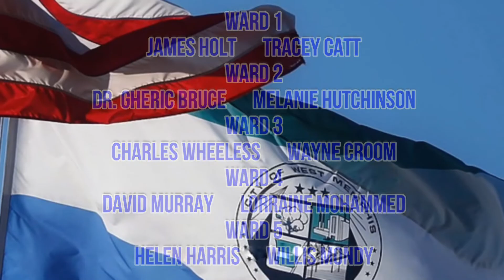West Memphis City Council Meeting 09/01/2022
The West Memphis City Council meets every month on the 1st Thursday at 1:00 PM and on the 3rd Thursday at 5:00 PM.